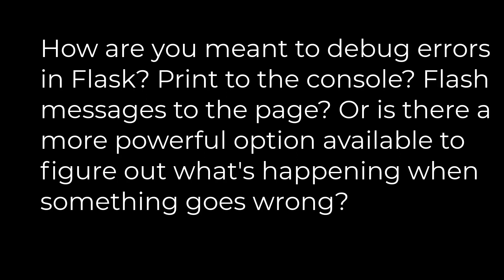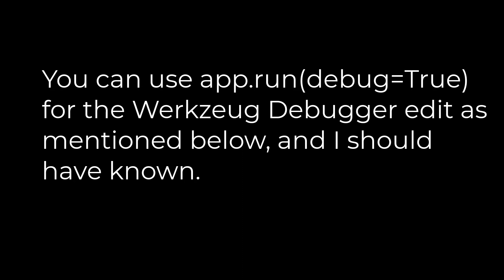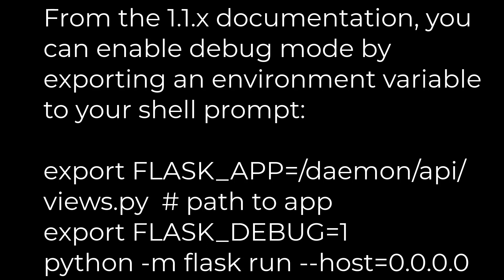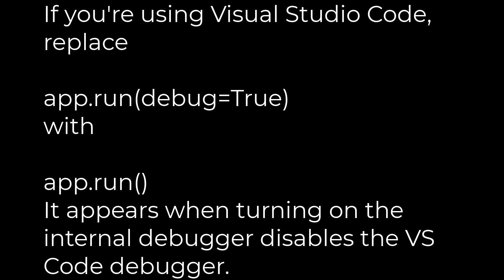Python :How to debug a Flask app(5solution)